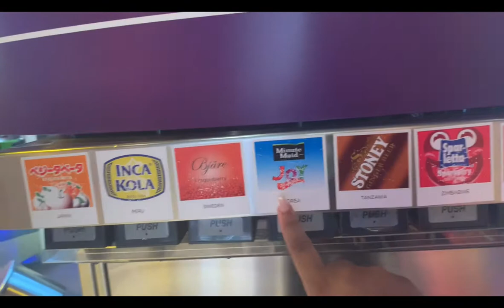I'M BACK!! TRIP TO ATLANTA‼️🎉